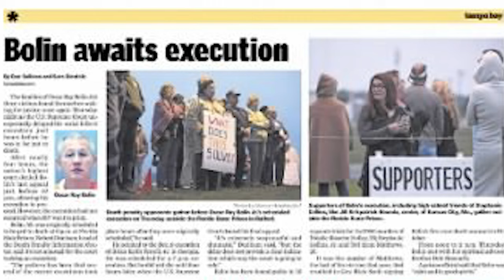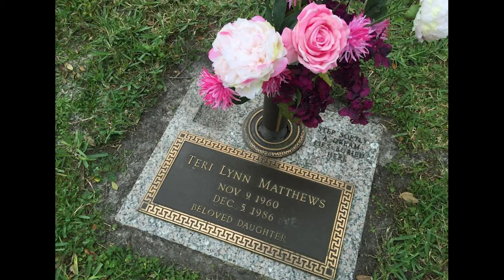The Execution of Oscar Ray Bolin: A serial killer is put to death for his terrible crimes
We discuss the true crime story of serial killer, Oscar Ray Bolin. We talk a little about his life and we review the timeline of events that landed him on death row. We discuss his execution and of course, I show you and taste his last meal.